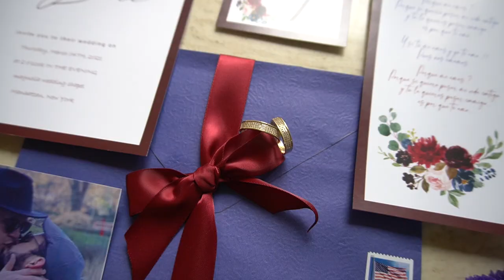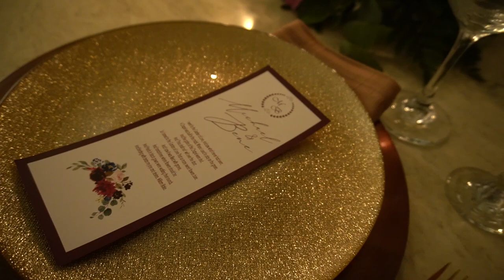Gay Wedding Michael + Bene